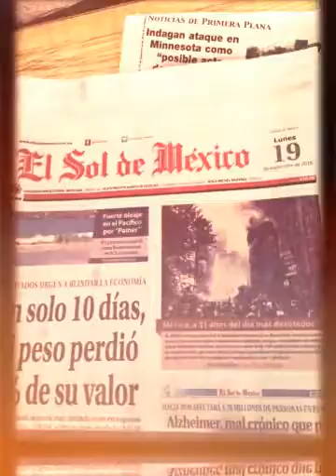En Cepaj la información es una gran herramienta para los al